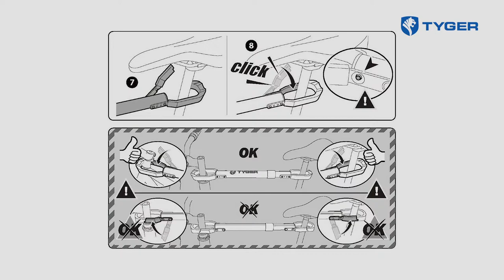Bike Cross Bar Telescopic Frame Adapter Installation | TYGER AUTO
SKU# TG-RK1B108B
100% assembled. Creates a top tube for non-conventional frames.

Ideal for kids bikes women's bikes and sloping down tubes.Keeps your bike mounted solidly on rack arm mounts. New push button clamps for quick installation and removal.
Telescopic adjustment for all size bike frames and anti-rotation inserts for greater stability. Durable rubber collars secure easily and safely to bike stem and seat post.
Easy installation in seconds.
TYGER No-Hassle Limited Lifetime Warranty!